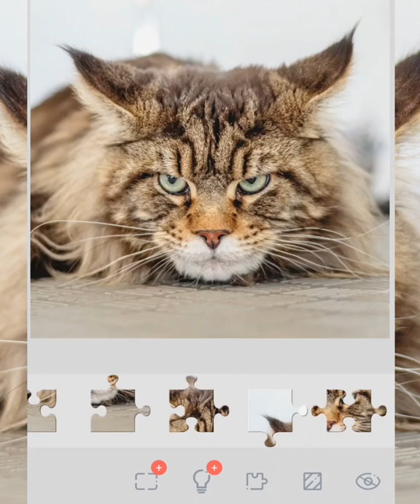Create your masterpiece with just a jigsaw puzzle!